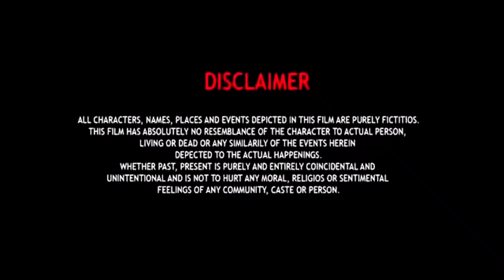ਪਾਖੰਡੀ ਸਾਧ ਦੀਆਂ ਪਦੀੜਾਂ ( FULL COMEDY ) PUNJABI SHORT MOVIE 2020 || FOX FILMS STUDIO || FULL HD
*Producer*: TALWINDER NIJJAR SAUNKE

*Artists*:sukhraj Sukha, Deep Sandeep,
kuldeep gharu,
jagjiwan ,
Ramkhush(child artist)
TEK SINGH
RUPINDER SINGH

*Story writer*:Harpreet Heera

*Camera Assistant* Maninder sran

*Our Team *-
Sam Fazilka ,
Manish Garry,
 Daljit Bhatti ,
Prince Rai
Kuldeep Gharu ,
Gurwinder Athwal,
Gurmeet Singh
Jaggu ,
Tek Singh
Jasvir Singh
*Dop* - Rajan Dabra
*Med. Inc* - Rajesh Kumar
*Ad1 *- Parry Pargat
*Ad 2* - Raahil
*Ad 3* - Gurjinder Singh

*Screenplay - Direction*
    HS DHALIWAL

*SPECIAL THANKS*
             TO
 SUKHRAJ SUKHA & FAMILY

   *PRESENTS*
             BY
 FOX FILMS STUDIO

ADD HS DHALIWAL ON SANPCHAT
Add me on Snapchat! Username: hsdhaliwalfilms

HS DHALIWAL

All copyrights reserved @ fox films Studio

YOUNGBLOOD
Scheaming Weasel
we are not the owner of this music -

Artist CAMERA USE - CANON 80D AND CANON 1300D
MIC USE - BOYA MM1
LENS - 50MM , 18-55 LENS , 55-250 MM LENS .
DIGITEK TRIPOD , reflector 150X200CM ,
Zhiyun Crane 3 LAB 3-axis Handheld Gimbal